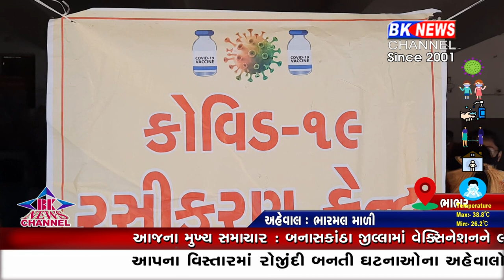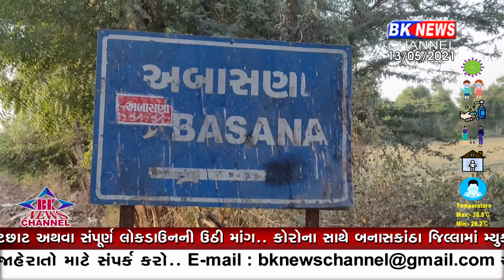આરોગ્યનું અયોગ્ય કામ..!